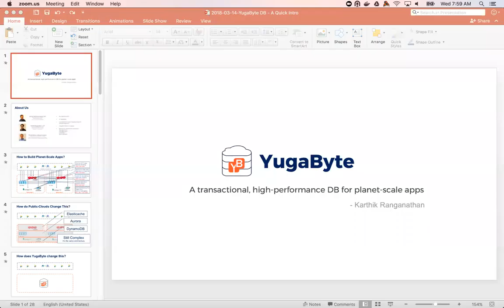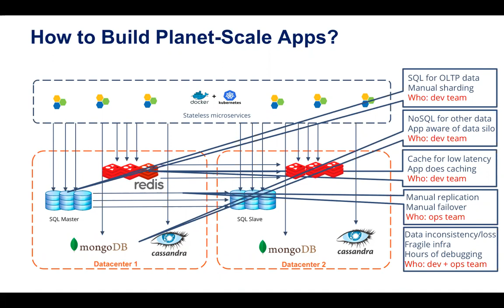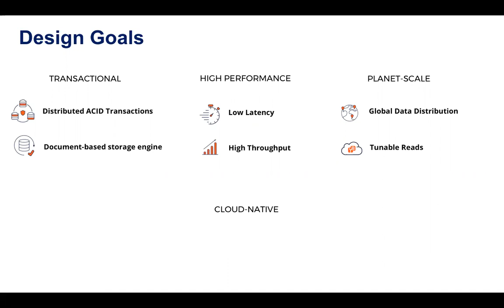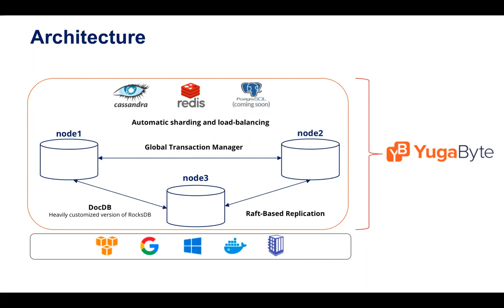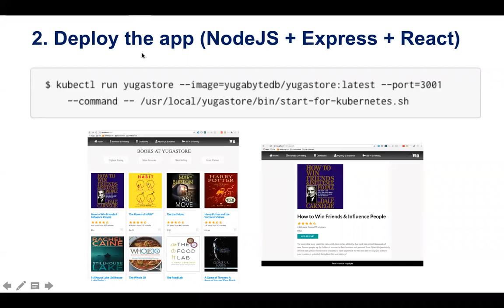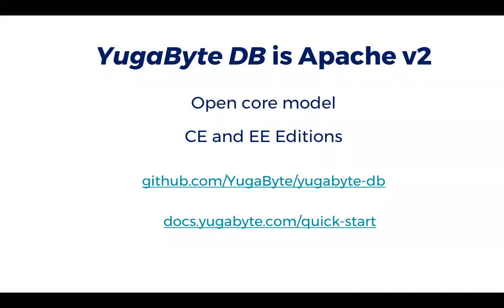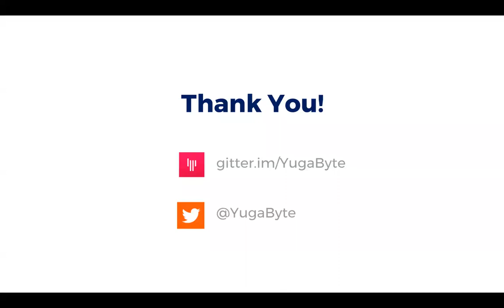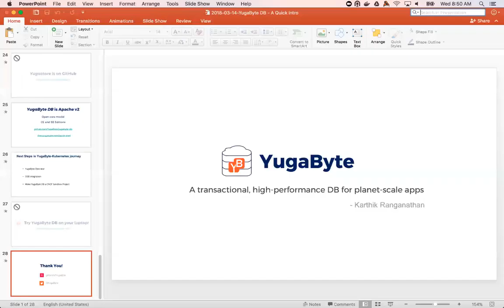CNCF Storage WG Meeting - 2018-03-13